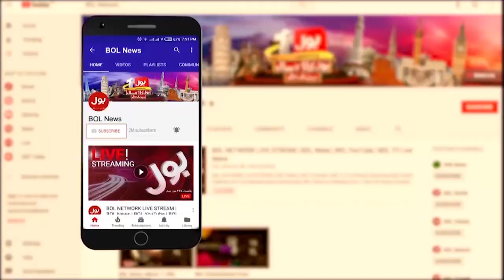Breaking News: America Donation For Flood Affected | Historic Donation